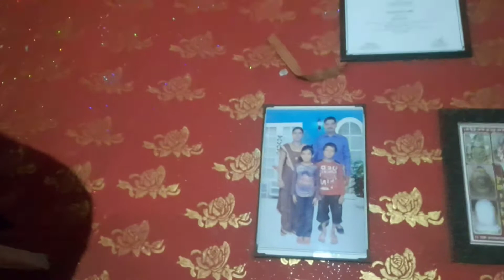aaj aap sab ko Dena padega Mere Sawal Ka Jawab🤔🤔🤔🤔